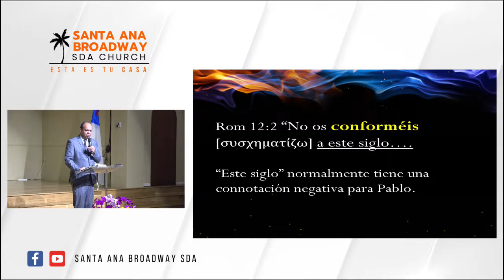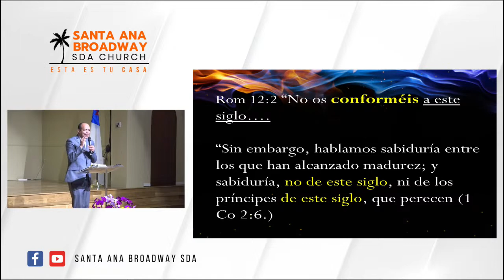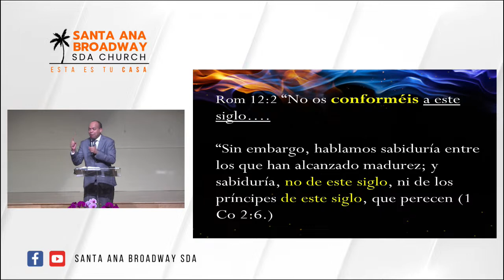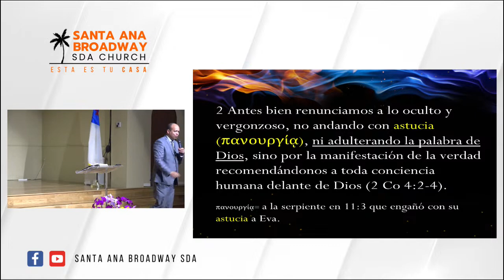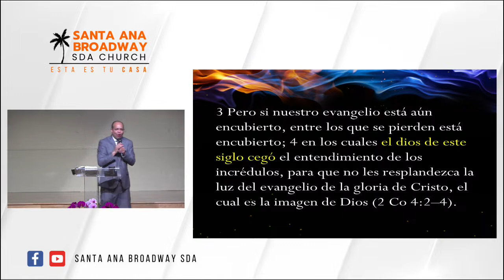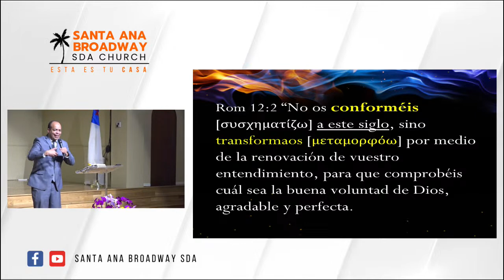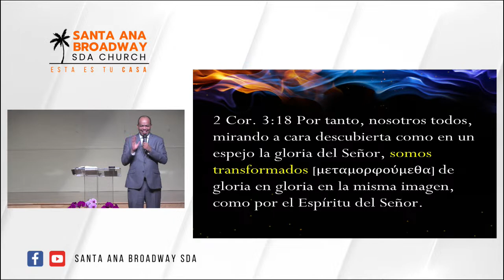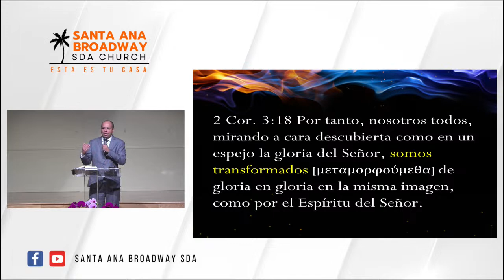TRANSFORMADOS | Pr. Enrique Báez